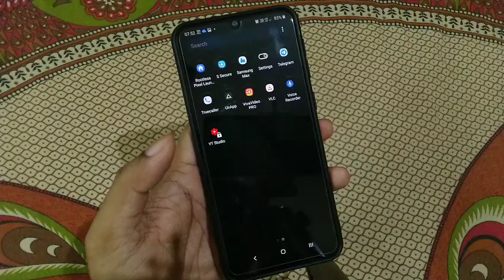Samsung Galaxy M21- If you have any doubt regarding M21 comment down your queries under this video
Okay so regarding Galaxy M21 ask your queries Either Malayalam or in English